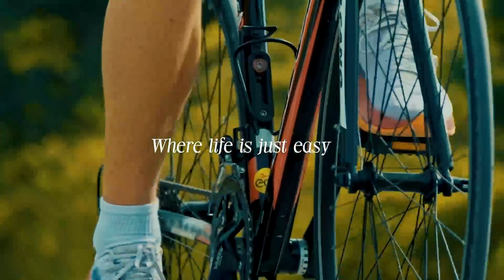Greenside Residences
MODERN SOPHISTICATION NESTLED IN NATURE
Imagine a realm of breathtaking natural splendour, accompanied by an endless green championship golf course. Take a moment to envision a world where all your desires are fulfilled. Picture the sensation of having every longing met within a community of kindred spirits. This is the place where you can witness the growth of your family and forge timeless memories together, within a thoughtfully crafted home tailored to your unique needs.